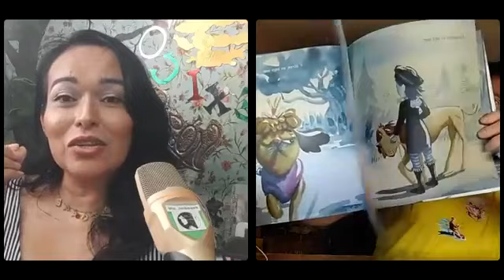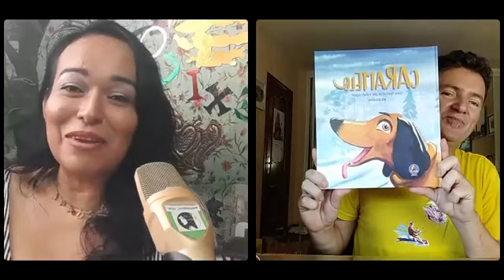CARAMELO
Entrevista de @epadron01 a un servidor a cuenta de su último libro, Caramelo.